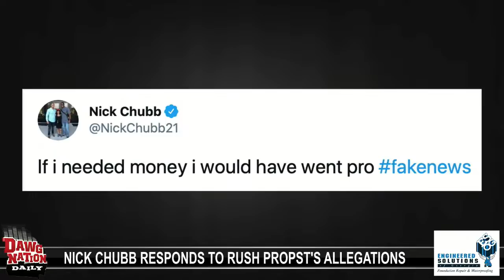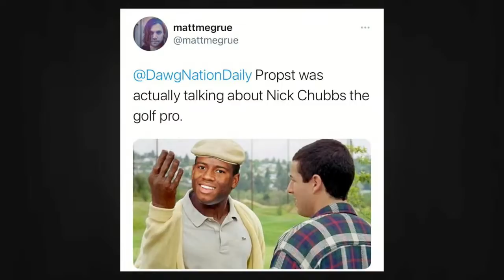DawgNation Daily: National writer expects former 5-star UGA recruit to 'flourish' with JT Daniels